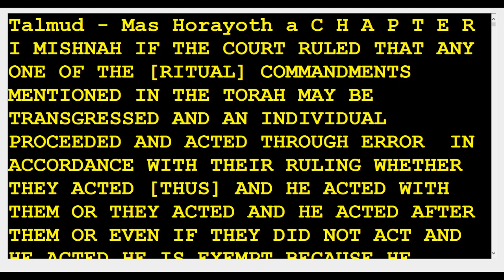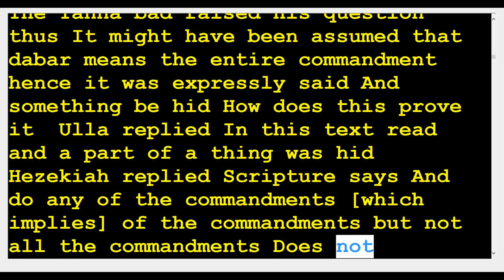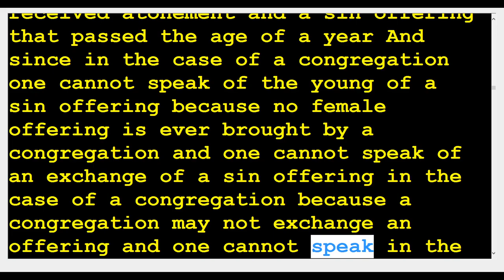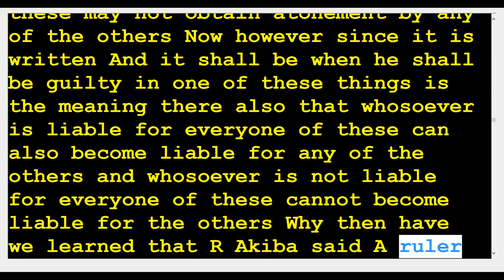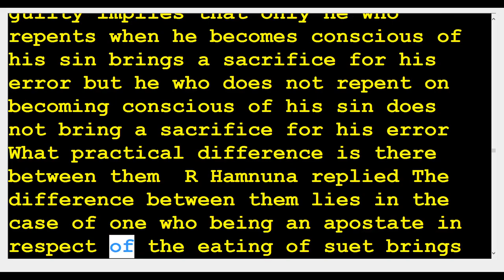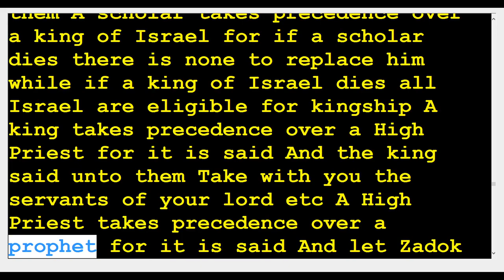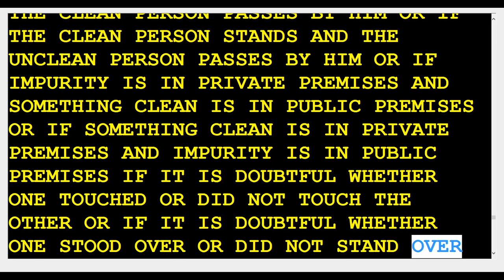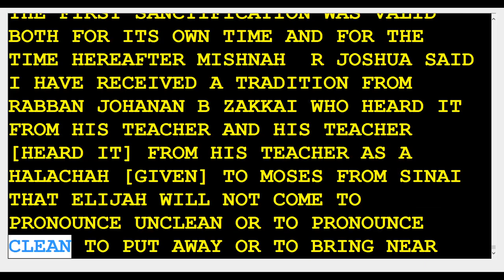28 Horayos Rulings 14 + Eduyos Testimonies Mishnah